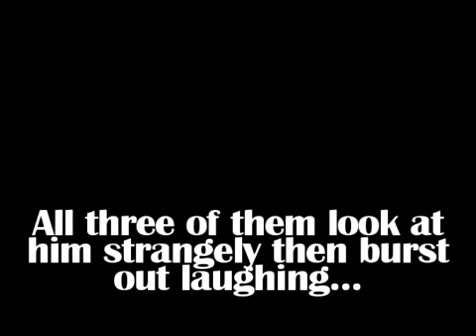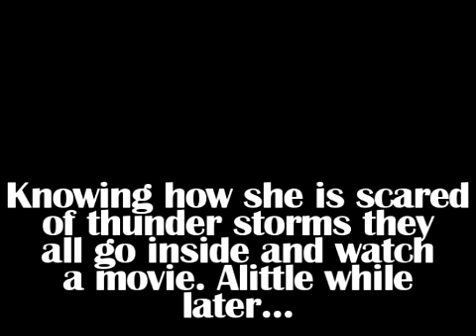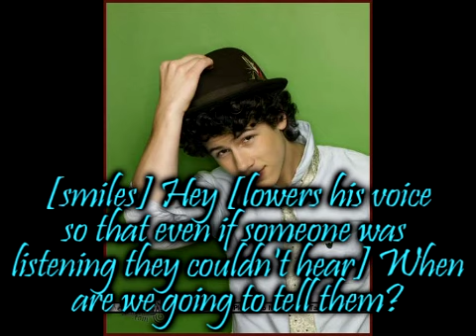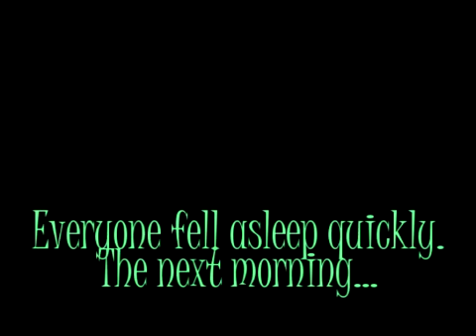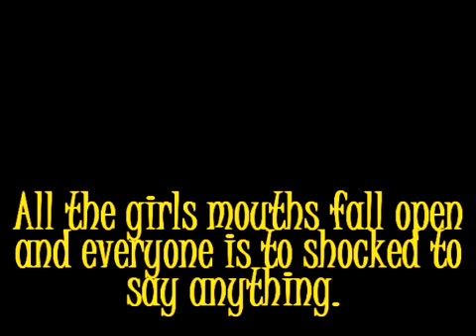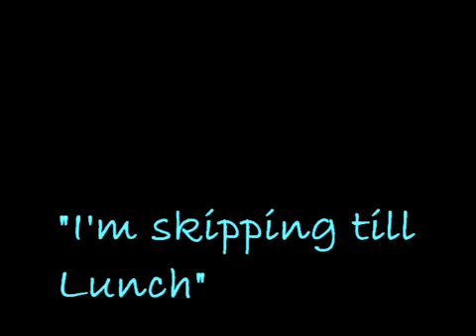Goodbyes Never Last Ep. 1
I hope you enjoy! Any questions just ask!!! COMMENT! I know its the first so its not that good! But it will get better! Also I have a Niley almost finished and then thats it for my sony vegas movie trial thingy mijig so ya! ALSO I am leaving town this weekend so HAPPY VALENTINES DAY!! Niley will be out tomorrow no matter how short it is!